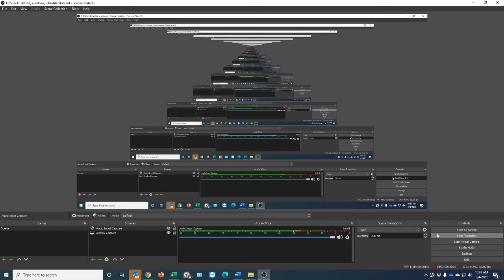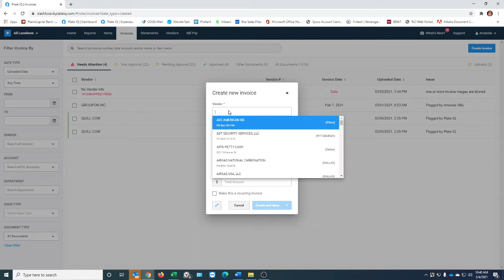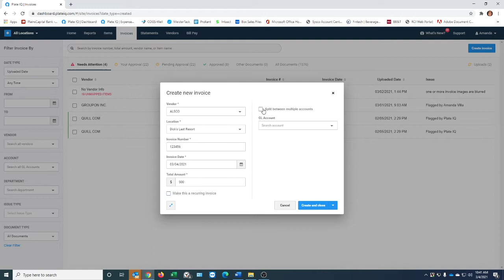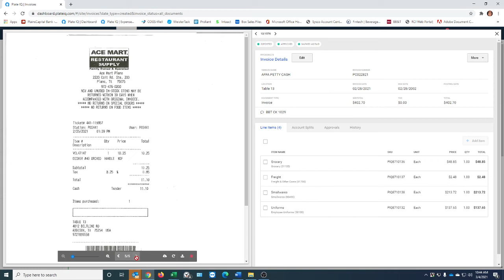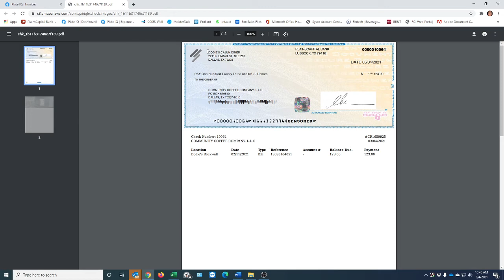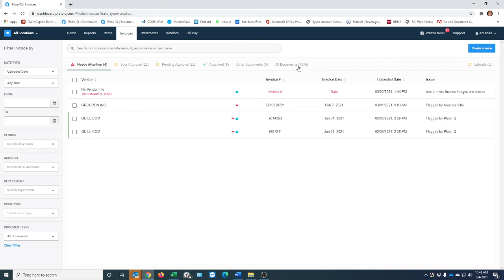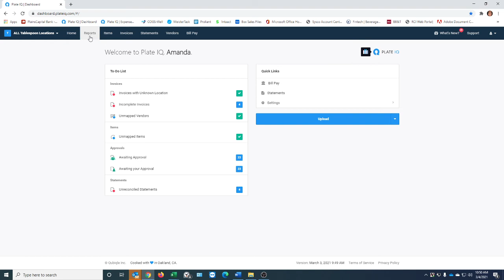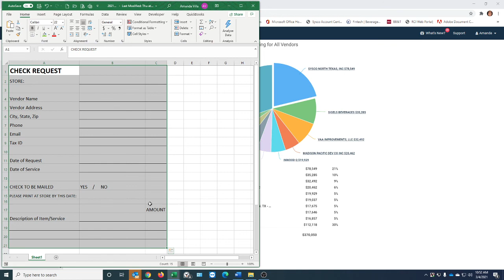Plate IQ Training